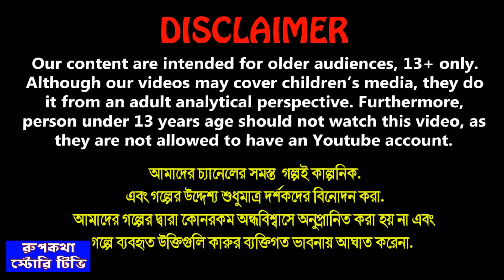গরিব শশুরবাড়িতে ধনী মায়েরবাড়ি Goribe Shosur Barite Dhoni Mayer Bari | Cartoon Rupkotha Story TV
গরিব শশুরবাড়ি বাড়িতে ধনী মায়েরবাড়ি Goribe Shosur Barite Dhoni Mayer Bari | Cartoon Bangla Cartoon | Rupkotha Story TV

✿ Story : গরিব শশুরবাড়িতে ধনী মায়েরবাড়ি - Goribe Shosur Barite Dhoni Mayer Bari